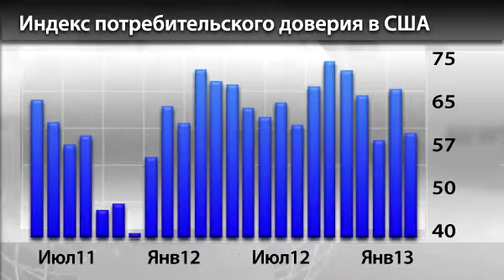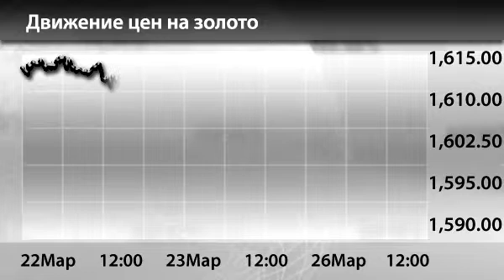Новости InstaForex 27 Марта. Цена на золото падает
Новости InstaForex 27 Марта. Золото возобновило нисходящее движение под давлением американской статистики и проблем кипрских банков